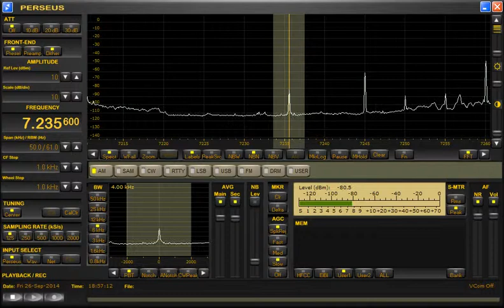7235.6kHz Voice of Peace and Democracy of Eritrea?